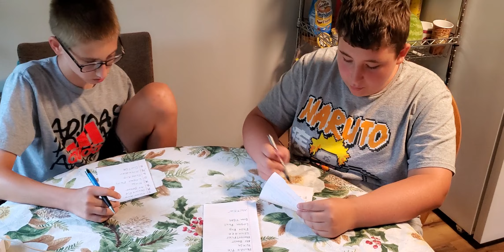Famous YouTuber's Quotes (Play along)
Do you know your YouTuber's , Play along with us